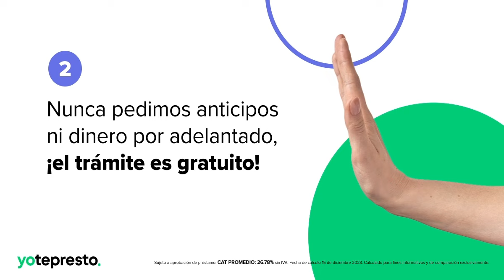3 motivos para confiar en yotepresto.com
Recuerda que somos una fintech autorizada, regulada y supervisada por la Comisión Nacional Bancaria y de Valores (CNBV), así como por Condusef. Para más información, visita